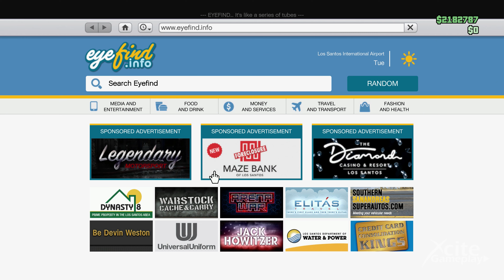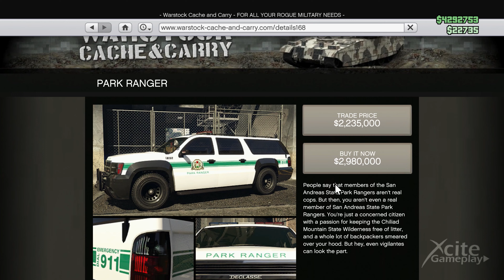How To Sell The Declasse PARK RANGER - And Where - Plus "Full" Customization | GTA 5 ONLINE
In Most Garages You Can't Sell The Declasse Park Ranger, But It's Possible!
Available at Warstock for $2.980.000,- or $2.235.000,- after unlocking with the challenge. And when you sell you get almost $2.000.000!

Rockstar Quotes;
People say that members of the San Andreas State Park Rangers aren't real cops. But then, you aren't even a real member of San Andreas State Park Rangers. You're just a concerned citizen with a passion for keeping the Chiliad Mountain State Wilderness free of litter, and a whole lot of backpackers smeared over your hood. But hey, even vigilantes can look the part.